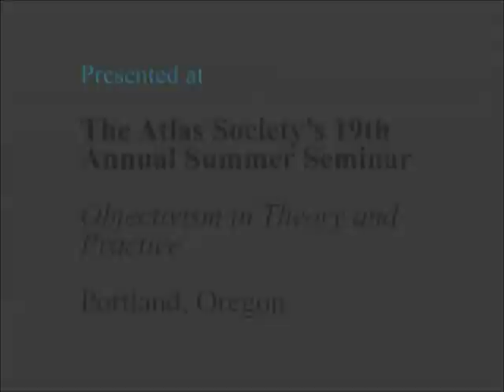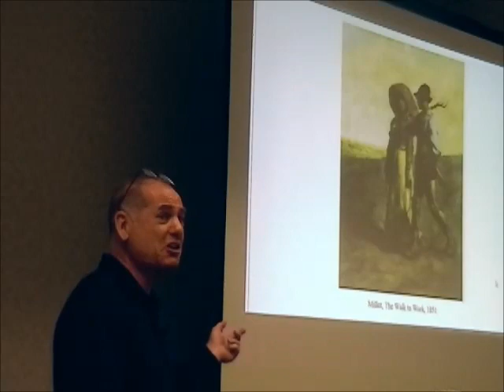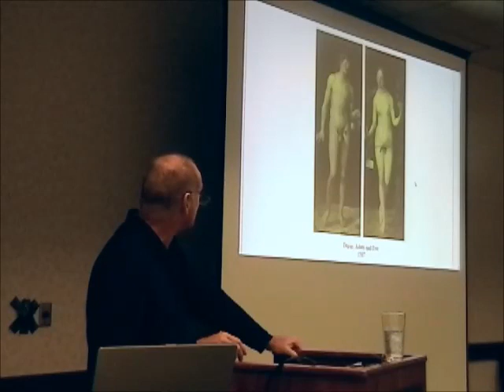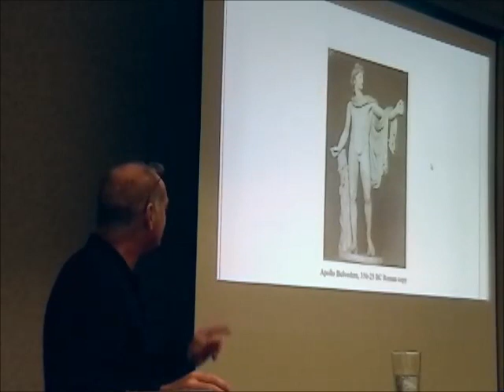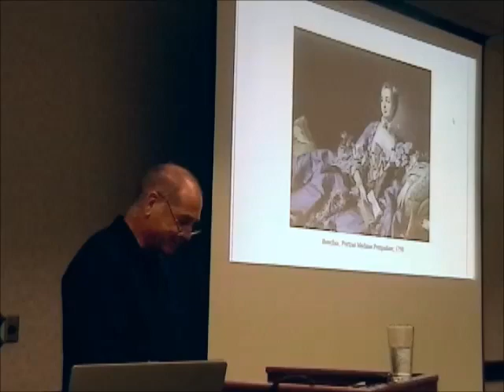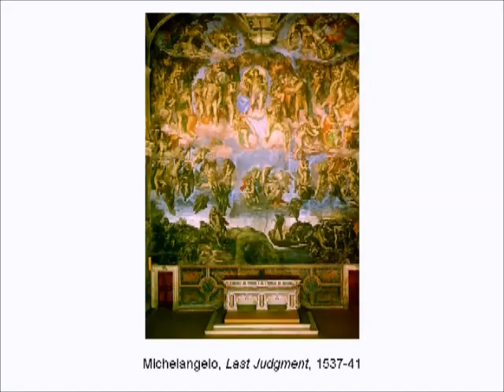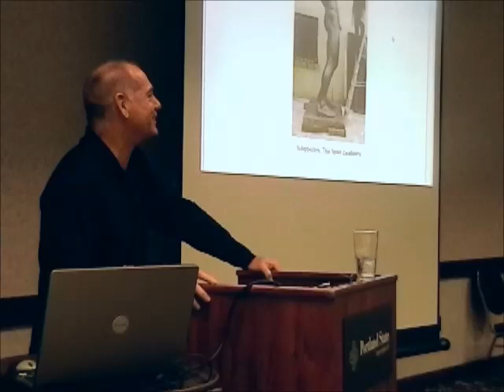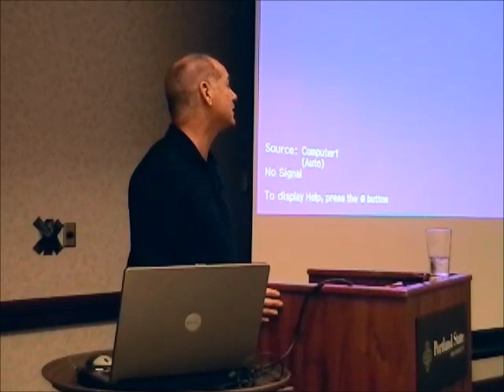Figure the Future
By Michael Newberry
Presented by The Atlas Society, 2008

Michael Newberry surveys history showing us that he nude in art is the personification of the individual and is contemporary with the greatest human advancements.

0:17 Introduction by Robert Bidinotto

3:03 The Nude as the Personification of the Individual
The Status of Clothed Figures
Ramasus, Queen Elizabeth 1, Ingres, Millet, Whistler, Wyeth, Pearlstein, and Richter.

15:12 Individuality Expressed Through the Nude
Courbet, Durer, Bellini, Boucher, Manet, and Renoir.

23:26 The Best Within-Many humans want a balance of happiness, beauty, wealth, health, and good relationships. One device artists developed was proportions of the human figure, a very hard-won technical milestone, to give us not a lesson but what a successful human stance looks like.
First Artists to Sign Works, Polyclitus, Praxiteles, Humans as godlike.

27:39 Nude as Inspiration
Michelangelo, Galileo, Joseph Dauben, Capuletti.

30:05 The Nude Adjacent to Moving Humanity Forward: Interesting Cultural Developments -- Bridging Ancient Greece to the Renaissance - Orbit of Individuals
Solon, Democracy, Aristophanes, Botticelli, Translation of Aristotle, Vasari (First Art Historian), Madame de Pompadour, Diderot, Manet's Olympia, Hugo, Bizet, Copley, American Revolution, Mercy Otis Warren, Rossetti, Eakins, Walt Whitman, Emerson.

42:53 An Aside: Turning Leaves of Grass to Trash to Postmodern Art

44:18 Nazis and the Heroic Nude

45:43 Cultural Conflict -- Sabotaging the State
The Last Judgment, Heroic Nudes Create Conflict with Christian, Jewish, and Muslim Religions.

47:50 Where We Are Today
Lucian Freud,  Schipperheyn, Collins, and Feldman.

51:19 Q & A
Roman Copies, Nudes Convey Individuality of Traits, Erotic Elements, Postmodernists are Grumpy People, Heroic Nude Helped to Defeat the Nazis? Humanism vs Christianity reflected in Renaissance Art, Courageous Figurative Artists, Nudes as Dangerous to Status Quo Cultures, Obscenity, Michelangelo's Popular Appeal, Propaganda, and Appropriation of Great Art.

Newberry's books on art on Amazon

Over 100 Art Tutorials and Articles, New Works, and Ongoing Projects by Michael Newberry on his